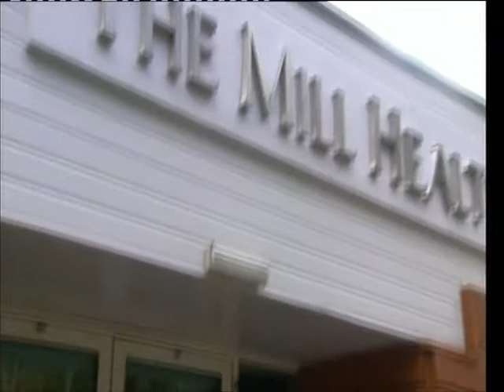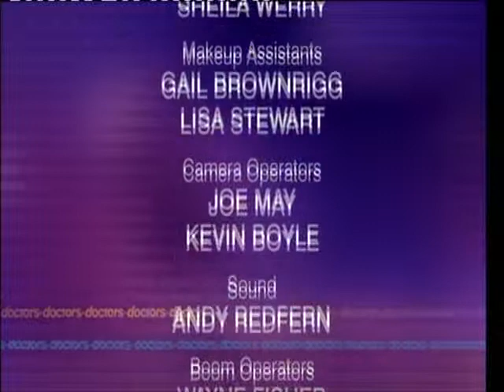BBC1 Doctors The People at the Top of the Stairs (12th August 2009)